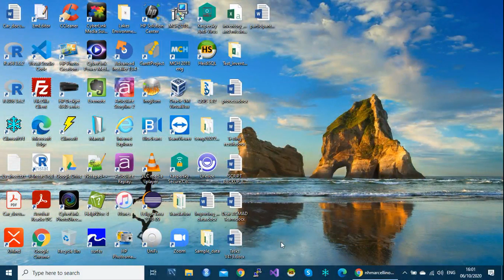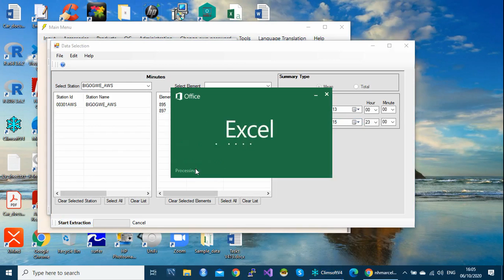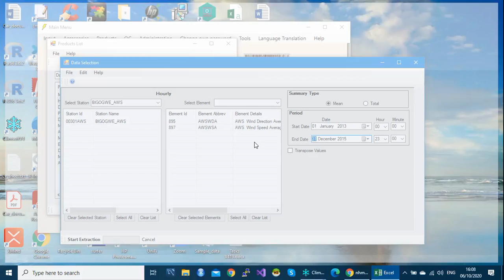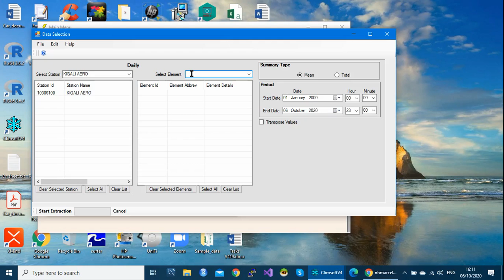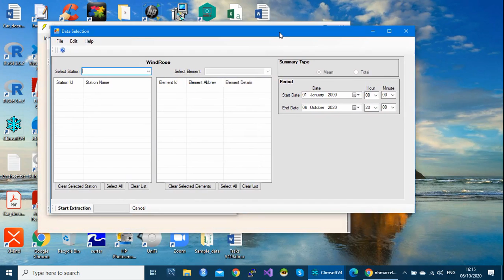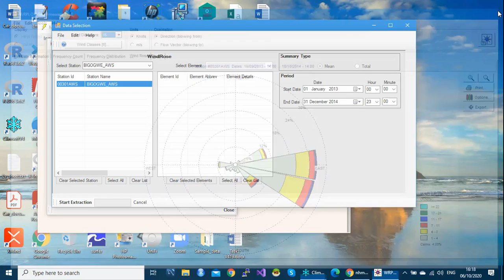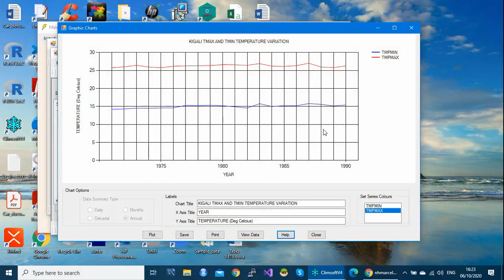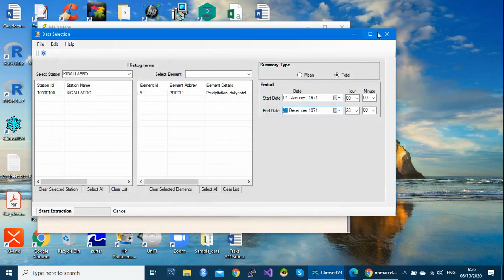How to Generate Climate Products in Climsoft Version4 (English)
This video walk you through steps to follow to generate Climate products in Climsoft version 4.